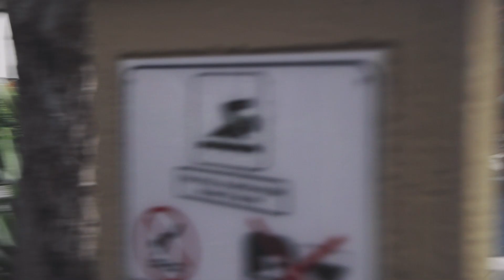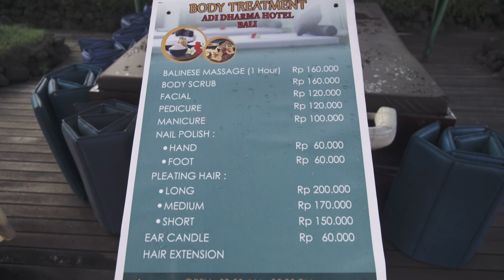Roadtrip Bali Lombok | Perjalanan Dari Pelabuhan Padangbai Ke Adi Dharma Hotel Di Legian Kuta Bali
Halo semua,

Video kita kali ini berisi perjalanan dari pelabuhan padangbai menuju adi dharma hotel di daerah legian kuta, bali.
Adi dharma hotel yang terbaik dari beberapa hotel lainnya yang kita tempati selama di bali dan lombok. ruangannya lumayan luas, 2 tempat tidur, ada daerah balkonnya juga. harga permalam sebesar 1,2 jt an.
disini free breakfast kita ambil sendiri, kolam renangnya bersih.

Lama perjalanan dari pelabuhan padangbai sekitar 2 jam an, kekurangannya jalanannya di daerah legian kuta ini macet banget. Tapi lumayan worth it sih nginap disini.
Buat yg suka menginap di daerah perkotaan adi dharma hotel rekomended.

Thanks buat yang udah mampir dan subsribe di chanel kita...

Photo dan Video Gear;
* Sony ZV-E10
* Sony E PZ 16-50 f3.5-5.6 OSS (kit)
* Tamron 17-70mm f/2.8 Di III-A VC RXD E-Mount
* Sigma 16mm f/1.4 DC DN | C (E-Mount)
* Sigma 30mm f/1.4 DC DN | C (E-Mount)
* Godox V1 TTL Li-ion Camera Flash Sony
* Godox X2T Sony
* Godox AK-R1
* Dashcam Blackvue
* Gopro Hero 9
* Sirui N-2004KX Tripod
* Haida NanoPro MC Variable ND 77mm Filter
* Haida Slim Pro II MC C-Pol 77mm Filter
* Haida ND8 77mm Filter
* B+W ND1000 77mm Filter
* Sirui ST-10 BallHead